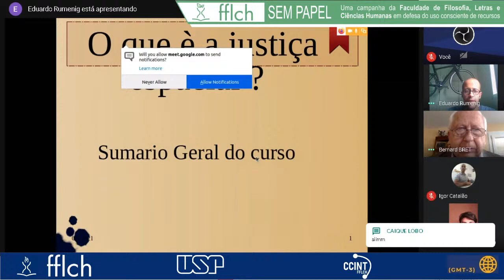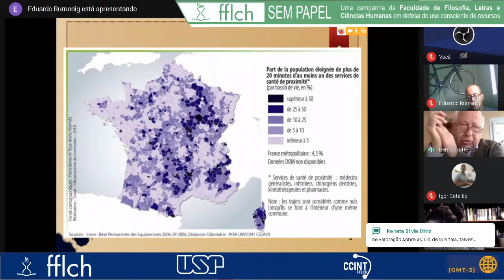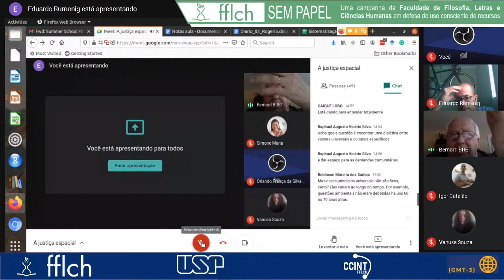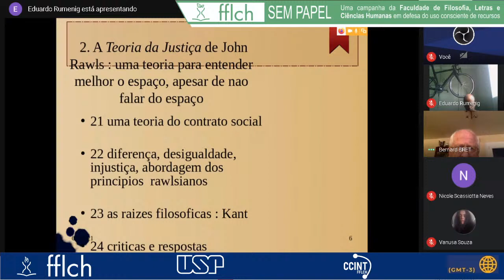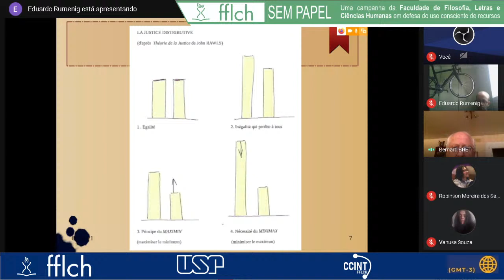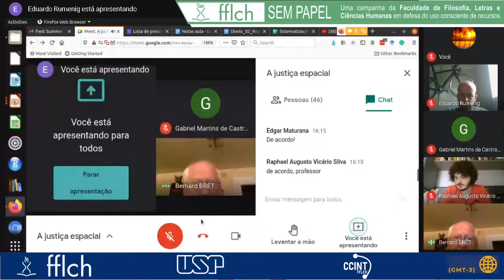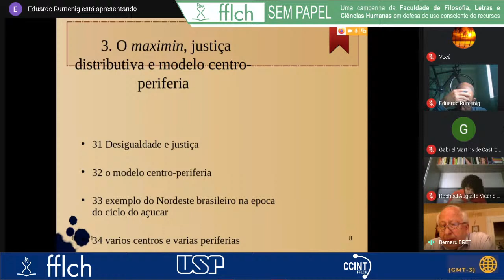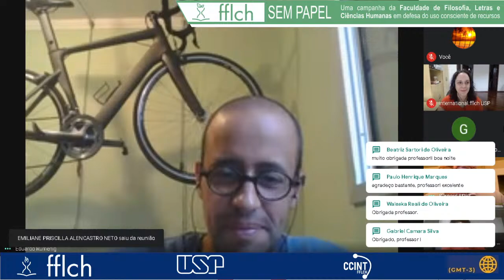A justiça espacial - Prof. Bernard BRET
A justiça espacial (14:00 as 17:00)
Prof. Bernard BRET